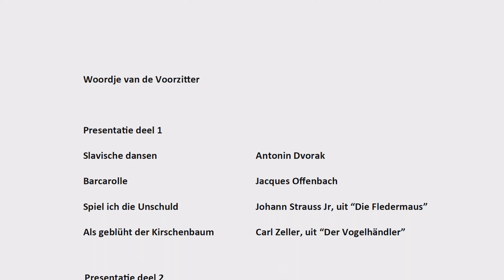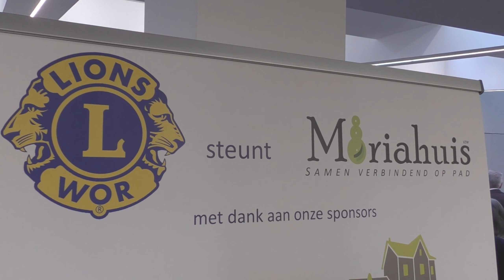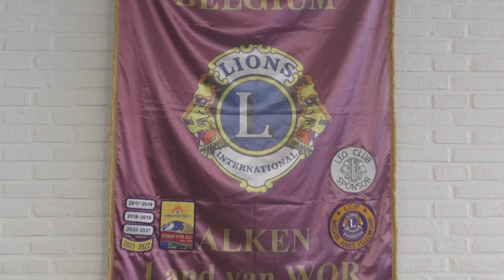Lions + receptie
Lion's Alken Nieuwjaarsconcert De Bogaert St Truiden.